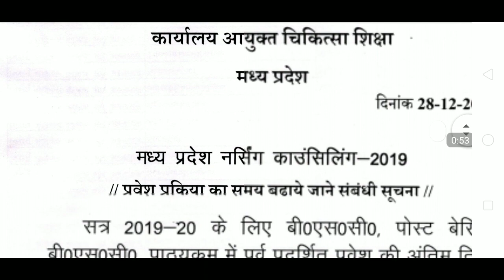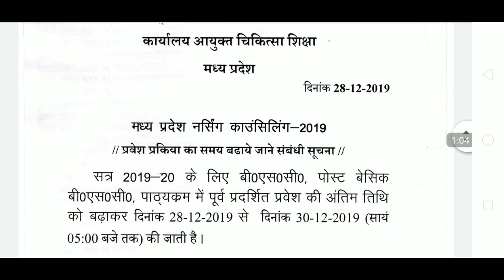Bsc नर्सिंग ऑटोनोमस new notice आया |bsc नर्सिंग एडमिशन date बड़ी